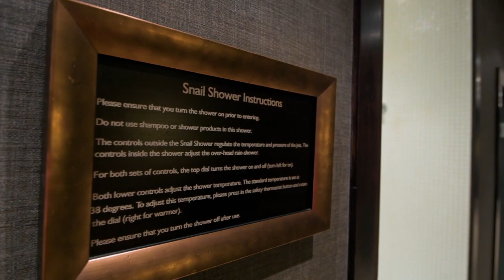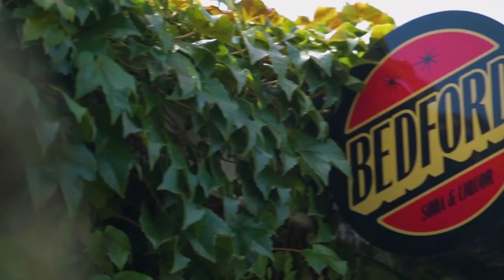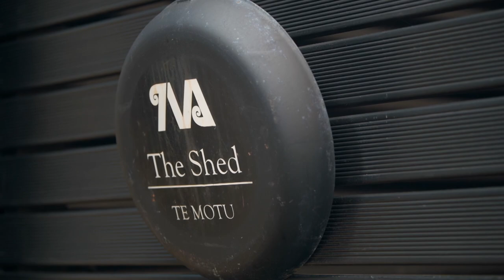New Zealand's North Island Episode | The Worlds Best Holidays TV Show | LUXURY ESCAPES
Welcome to episode two of the Luxury Escapes: The Worlds Best Holidays TV Show as we head to New Zealand's North Island to discover Taupo and Auckland.